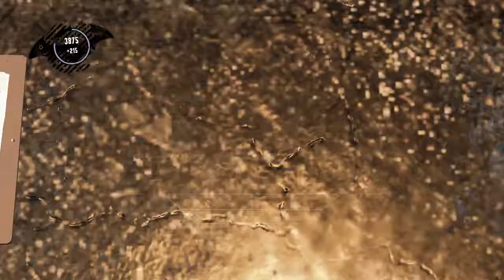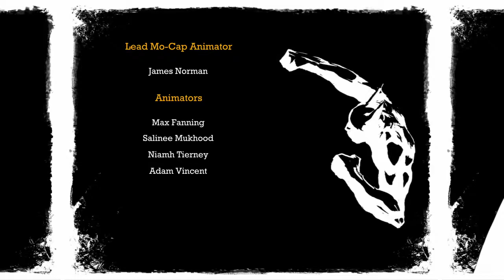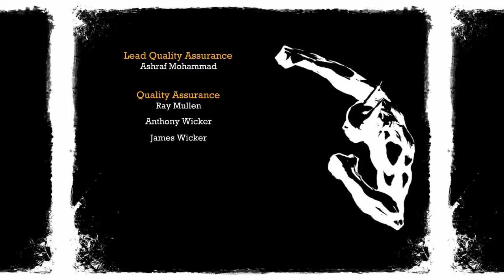Batman Return To Arkham arkham Asylum part 15: Joker boss fight and finale (PS4 PRO)